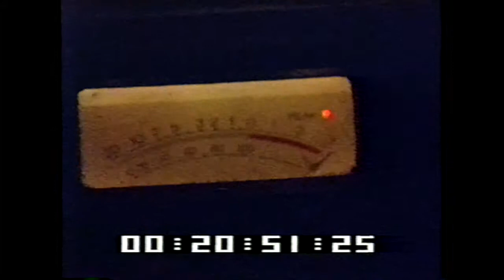Jones Very live at the Rat - Boston 1990